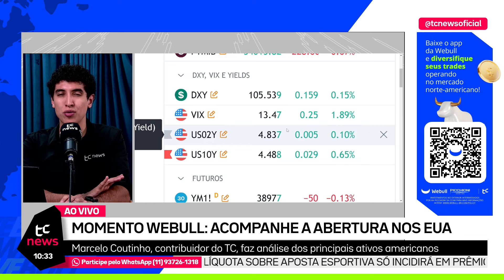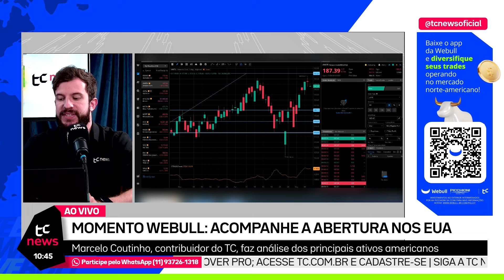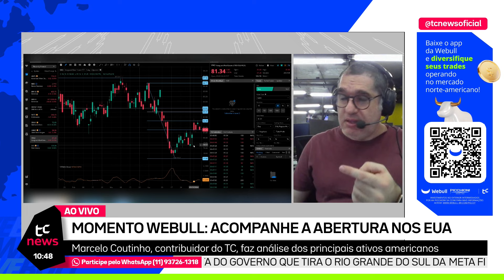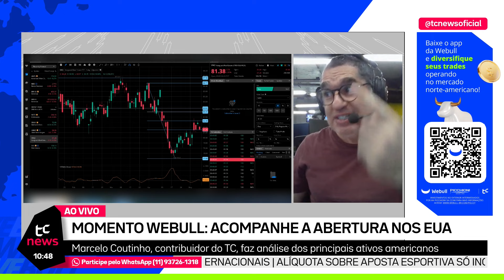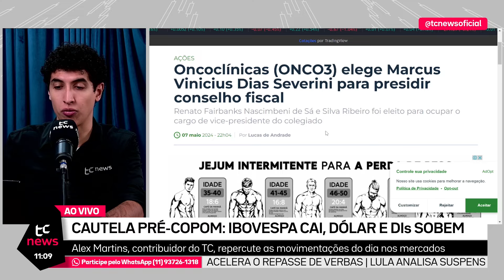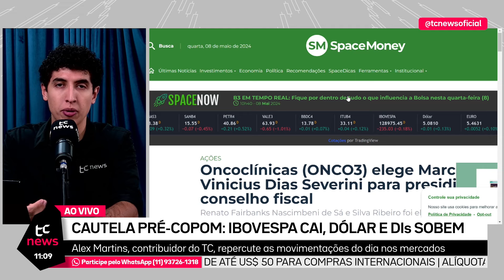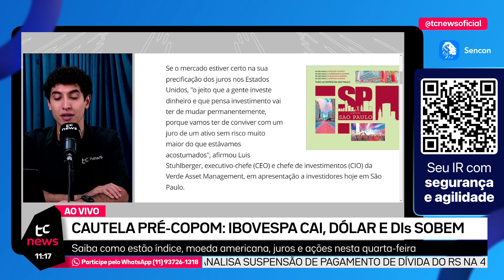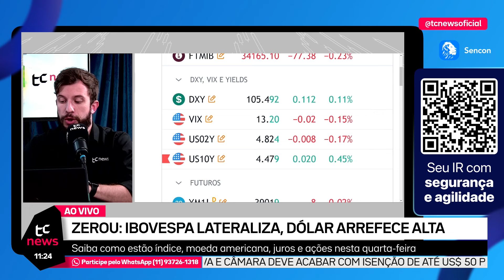MANHÃ TC NEWS - 08/05/2024